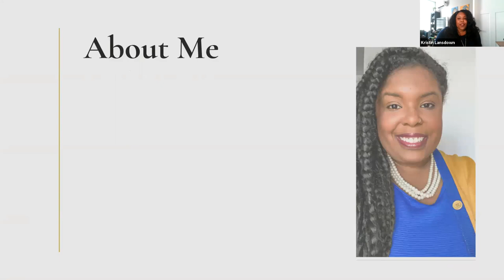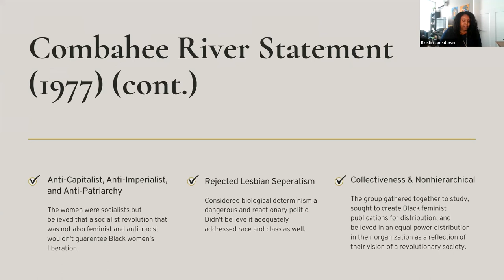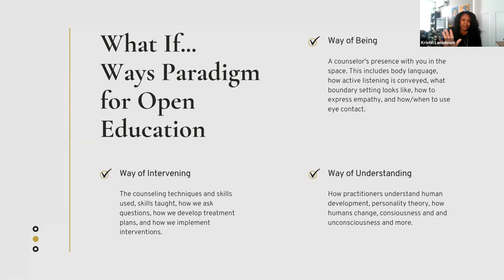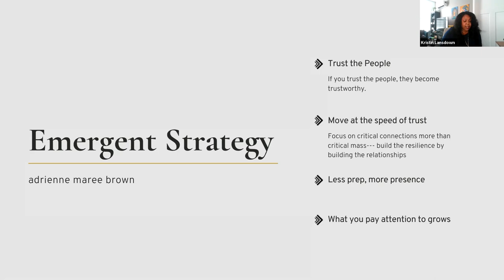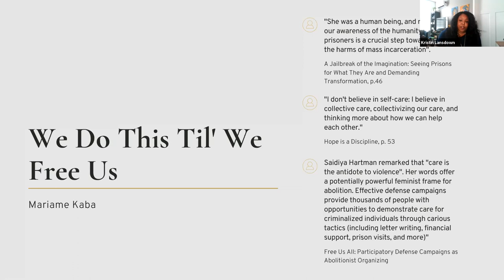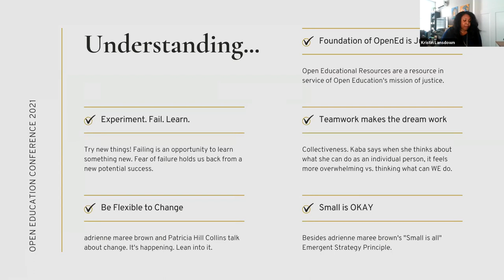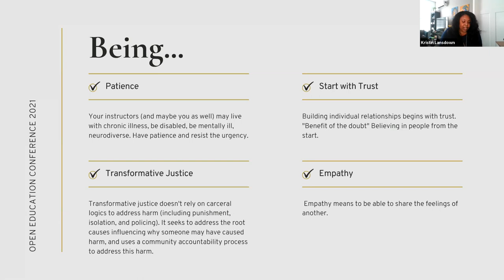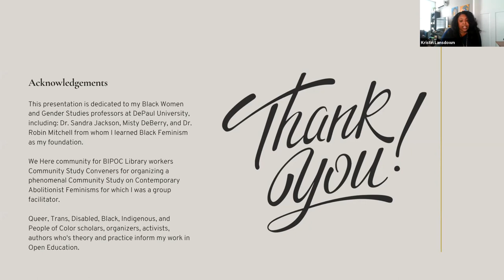Open Education Through an Ethics of Care & Justice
This session was recorded at the 2021 Open Education Conference. Information on the session and attribution for the presenters can be found